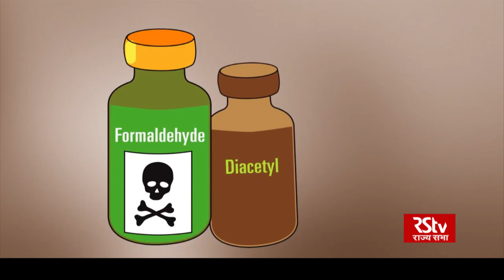The Big Picture - Ban on e-cigarettes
The government on Wednesday banned production, import and sale of e-cigarettes and similar products, citing health risk to people, especially youth, and an ordinance will be brought in to make it an offence, entailing jail term up to three years as well as fine. First-time violators will face a jail term of up to one year and a fine of Rs one lakh, and for subsequent offences, a jail term of up to three years or a fine of Rs 5 lakh, or both have been prescribed. Storage of electronic-cigarettes shall also be punishable with an imprisonment up to 6 months or fine up to Rs 50,000 or both. The decision, taken by the Union cabinet, headed by Prime Minister Narendra Modi, also hit the plans of foreign companies such as Juul Labs and Philip Morris International (PM.N) to enter the Indian market.  E-cigarettes promoting trade bodies, users and other stakeholders slammed the government's move to ban the "alternative" smoking device through the ordinance route, alleging it was a "draconian" step taken in haste to protect the conventional cigarette industry. O this edition of the big picture we will analyse the ban on e-cigarettes.

Guest - Preeti Sudan, Secretary, Ministry of Health & Family Welfare,
             Prof. Balram Bhargava, Secretary DHR & Director General, ICMR,
            Ajay Dua, Former Secretary, Ministry of Commerce & Industry, GoI,
            Aditi Tandon, Special Correspondent, The Tribune,